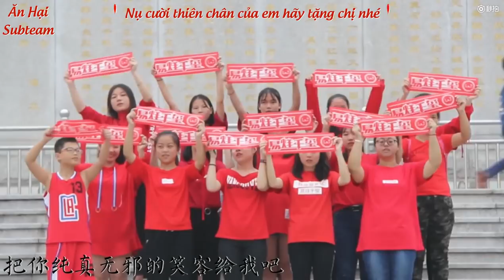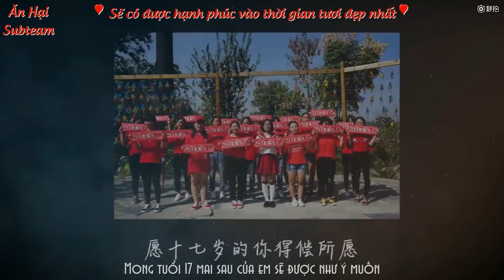[Vietsub - Kara][For 2811 #9] [Đồng ca] Chị muốn tự mình hát cho em nghe 想把我唱给你听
[Vietsub - Kara][Đồng ca] Chị muốn tự mình hát cho em nghe 想把我唱给你听
"Chị muốn tự mình hát cho em nghe
Nụ cười thiên chân của em hãy tặng chị nhé
Chúng ta rồi sẽ vui vẻ
Sẽ có được hạnh phúc vào thời gian tươi đẹp nhất
Tình cảm mãnh liệt này có thể cảm động em chăng?
Người yêu dấu nhất cuộc đời chị ơi
Đường hãy còn xa lắm, chúng ta bên cạnh nhau nhé"
Bảo bối, sinh nhật vui vẻ
Yêu em nhiều nhiều nhiều~~
To.十七岁的易烊千玺
Cre: Weibo @易烊千玺江西粉丝团